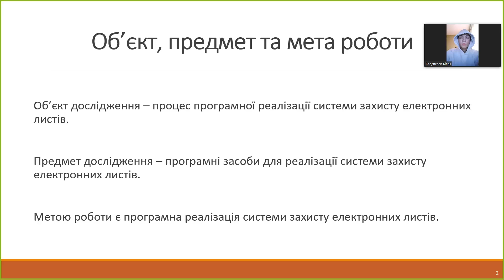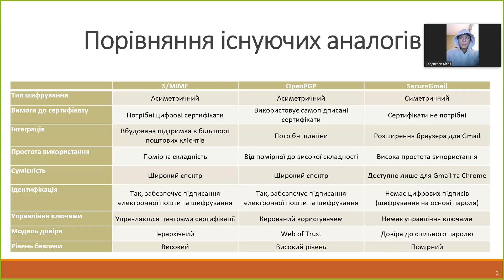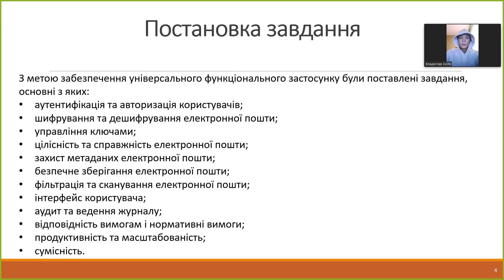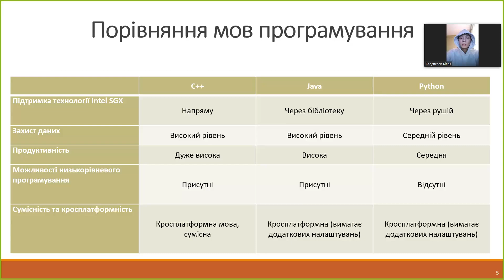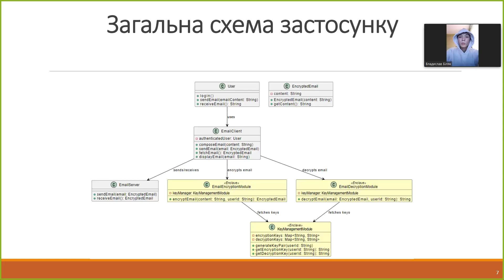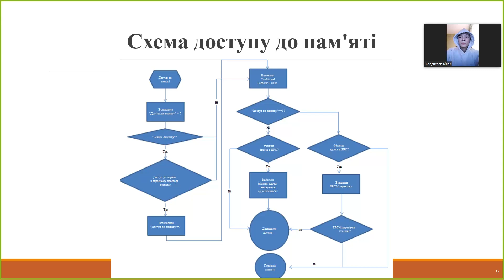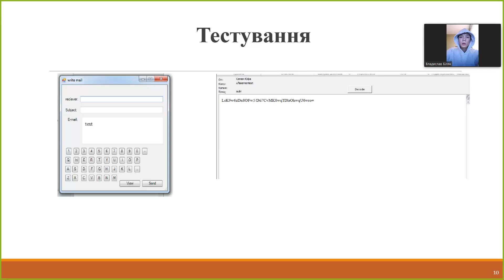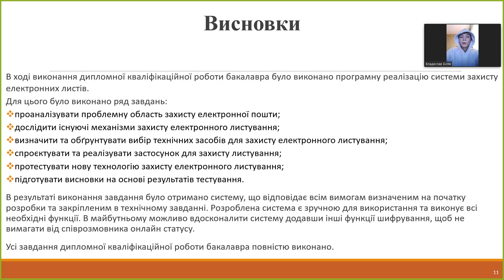БІлякВВ Vystup Владислав Биляк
Дипломна робота бакалавра - 2024 р. весняний семестр - кафедра програмних засобів  - Національний університет "Запорізька політехніка"